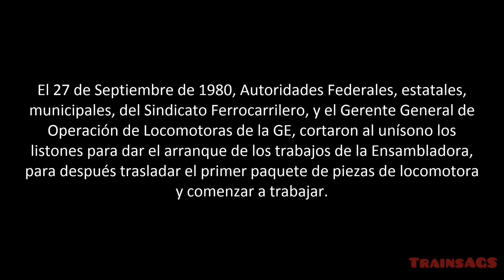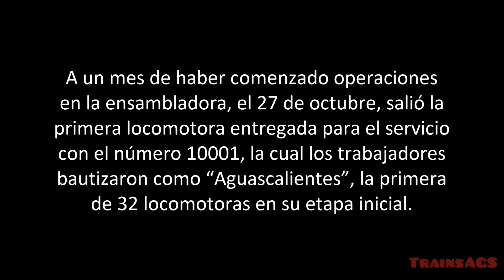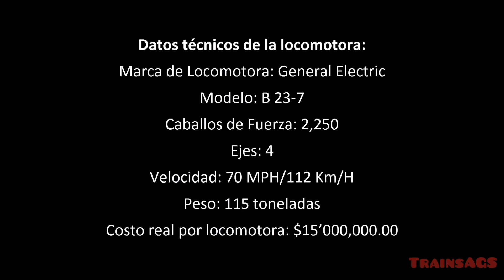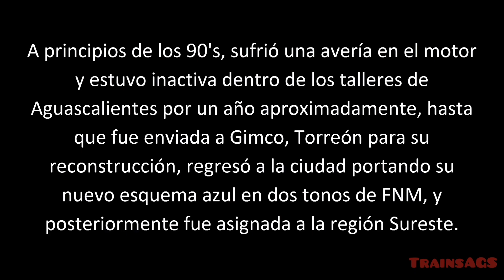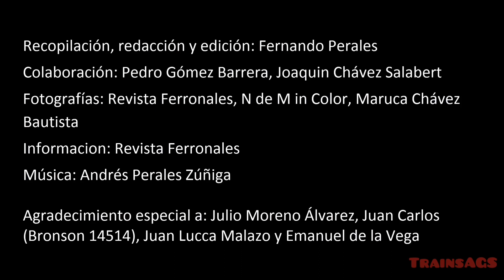Reseña, la NdeM 10001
Hoy les comparto el primer video documental del canal, donde les muestro un poco de la historia de la locomotora 10001, la "Aguascalientes" y por qué es tan importante para nuestra ciudad, deja tu like y comparte si fué de tu agrado y dejen en comentarios si les gustaría ver más videos sobre historia y ferrocarriles!